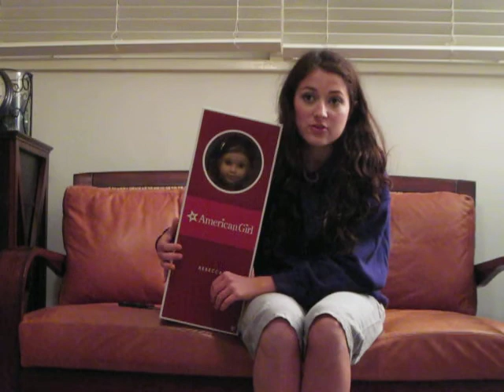Opening My Rebecca Doll- facts about YOUR new doll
~Please Read~
So, this is extremely belated. And somehow whenever I address you guys I end up looking horrible because I'm always in my pajamas. Oh shwell. I have a new Rebecca, and she is wonderful. I kind of forgot about the review part. Anywho, I have a few tips when it comes to picking out a new American girl: check if the limbs are loose! My Rebecca had a great face, but within a month or so, she had trouble standing. I will not blame this on Rebecca's only. This goes for all American girls. Lift off the lid and raise her leg up, and see if it plops back down too fast. I will be getting her limbs prepared, but it's pretty unacceptable for a new doll. However, I love the Rebecca doll. LOVE. I'd recommend her to anyone over 8. I just forgot that important step in the store. Make sure to check before you check out!